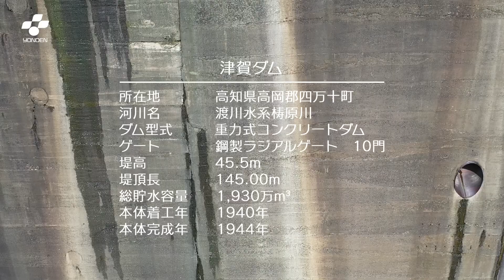【夏Ver.】津賀ダム（つがダム）／四国電力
津賀ダムは、鋼製ラジアルゲートが10門あり、四国電力のダムでは最も
ゲート数の多いダムです。ゲートからの放流は、中央のゲートから左右岸に
向かう順序で操作され、全てのゲートから放流されている情景は迫力満点で、
そびえ立つ津賀ダムの勇ましさを感じます。
上流には、高知県の近代化遺産に登録されている「下津井めがね橋」があり
ます。当時の最高の土木技術を駆使して造られたトロッコ列車の軌道橋であり、
湖畔に移る姿がめがねのように見えることから「めがね橋」と呼ばれています。
また、津賀ダム湖は、毎年多くのホタルによる幻想的な光景が見られる場所
として有名です。

特設HPでは、個性豊かなダムの数々を紹介しています。

▼四国電力ソーシャルメディア利用規約